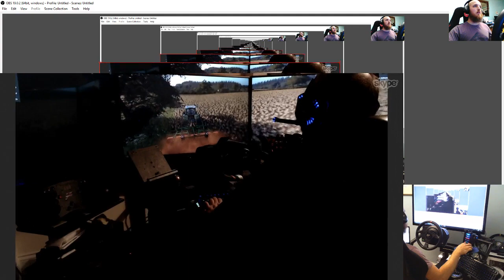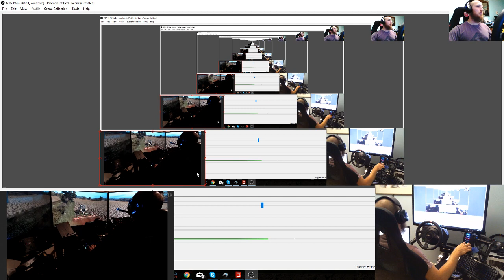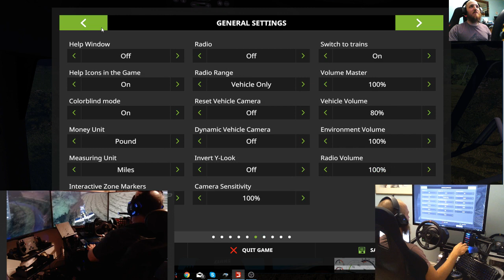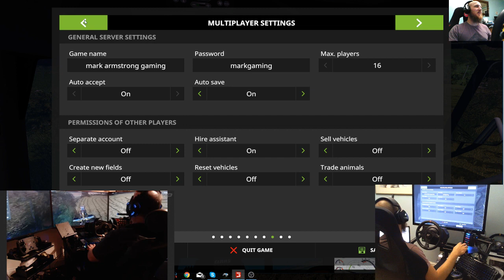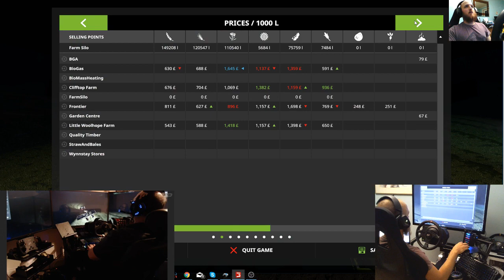farming simulator 2017 the west coast map on the sever with my dad :) E5